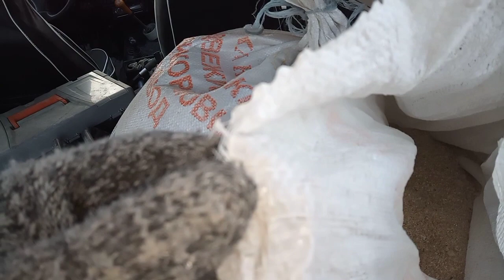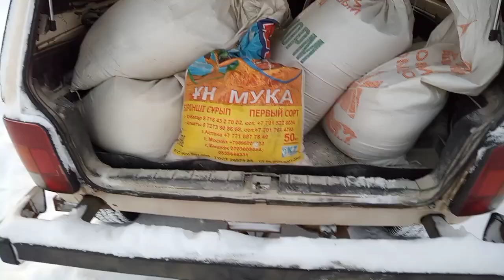ПОРОСЯТА на ПРОДАЖУ.Воробьи пи@дят зерно! Отбили поросят в 28 дней! Опять морозы -50.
Кормим поросяток молоком. Собираемся едем управляется.